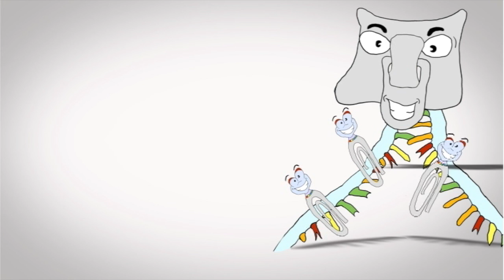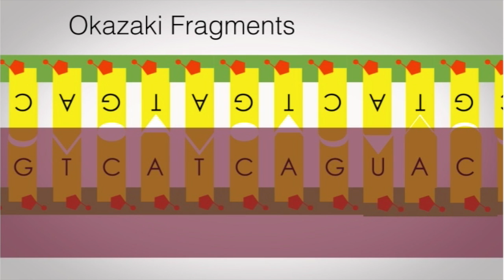DNA Replication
This video is about DNAreplication